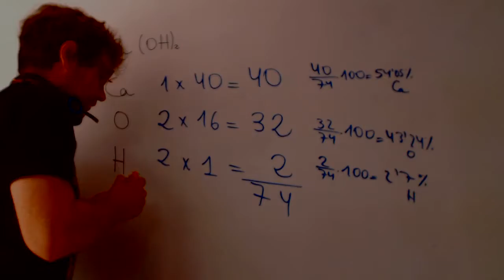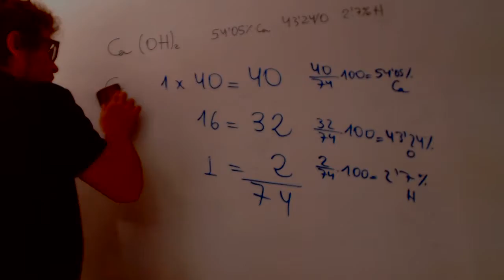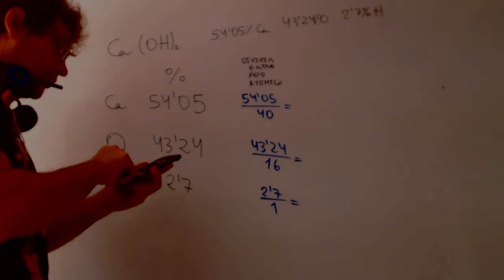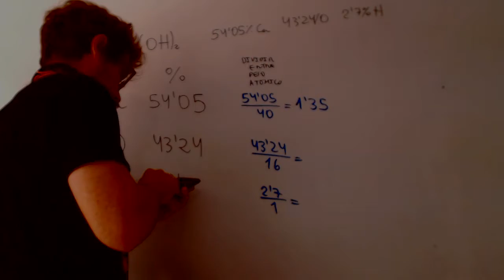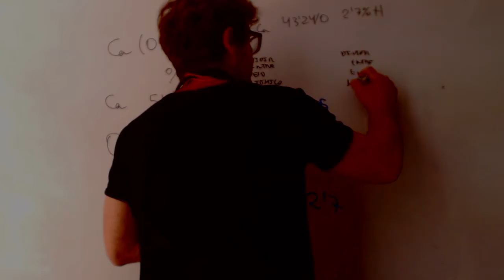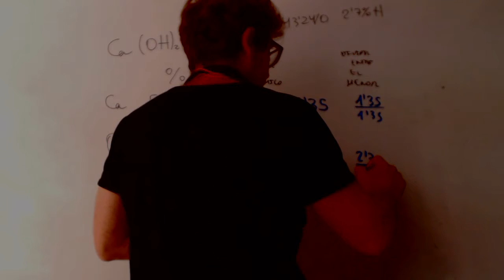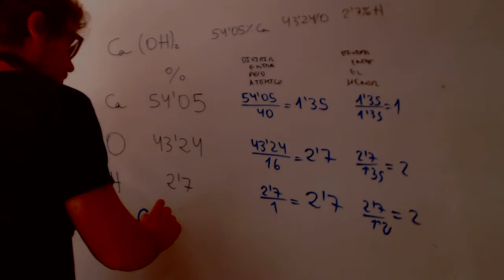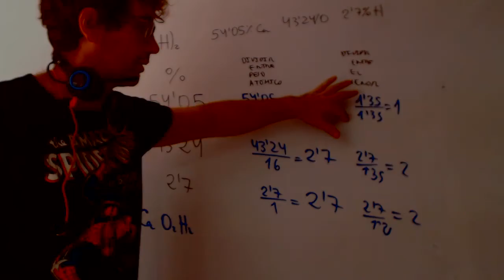Formula empiricia Quimica Acceso CFGS Academia Usero Estepona